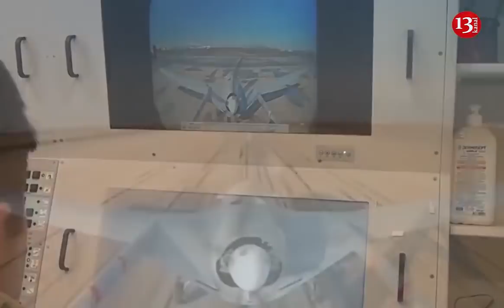PUA-larımız havaya qaldırıldı?-RƏSMİ AÇIQLAMA